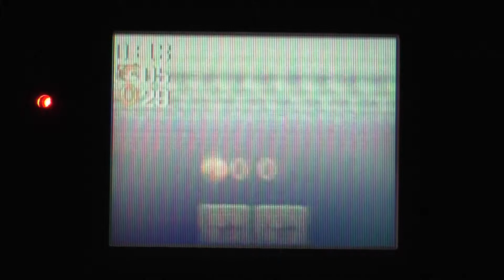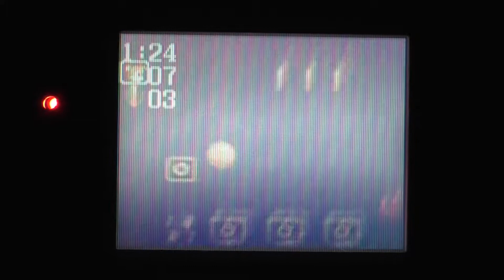Sonic Chaos - Aqua Planet 1 - 269 Rings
Check out The Sonic Center for competition in a variety of Sonic games